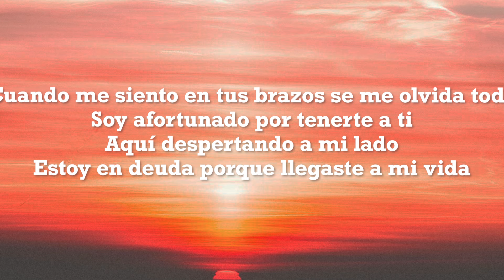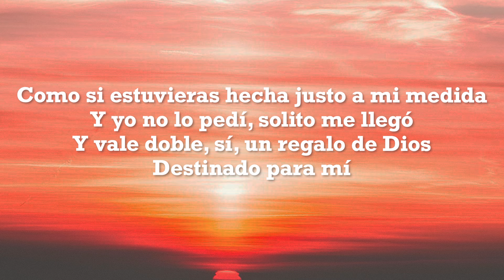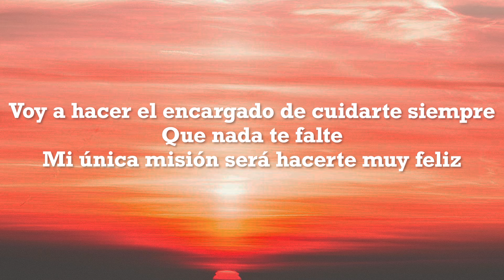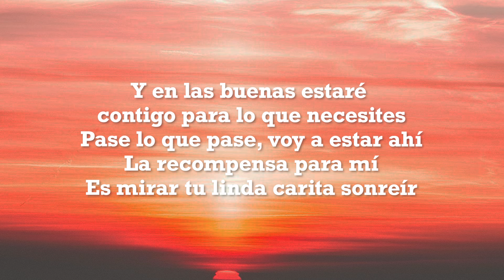Julión Álvarez y su Norteño Banda - Regalo de Dios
(Letra):
Cuando me siento en tus brazos se me olvida todo
Soy afortunado por tenerte a ti
Aquí despertando a mi lado
Estoy en deuda porque llegaste a mi vida

Como si estuvieras hecha justo a mi medida
Y yo no lo pedí, solito me llegó
Y vale doble, sí, un regalo de Dios
Destinado para mí

Voy a hacer el encargado de cuidarte siempre
Que nada te falte
Mi única misión será hacerte muy feliz

En las buenas y en las malas, estaré contigo para lo que necesites
Pase lo que pase, voy a estar ahí
La recompensa para mí
Es mirar tu linda carita sonreír

Destinado para mí

Y en las buenas estaré contigo para lo que necesites